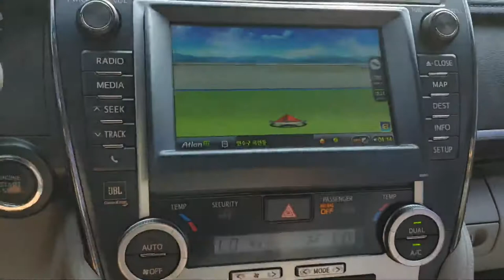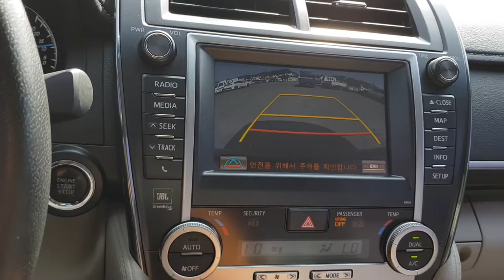2012 Toyota New Camry 2.5 XLE FULL OPTION លក់តម្លៃ:37321$ (បង់ពន្ធរួច ឯកសារមួយចប់)